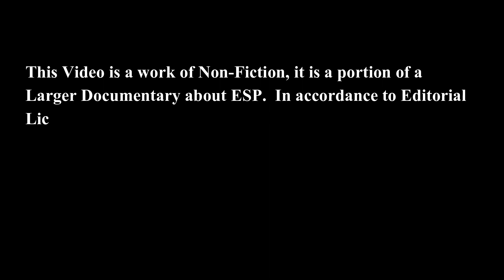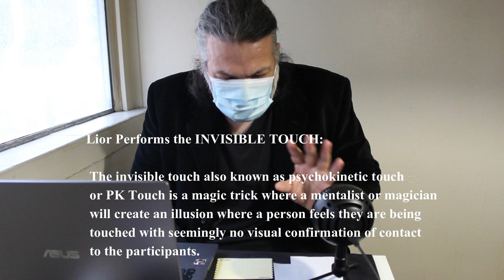Lior Suchard Exposed Revealed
Learn how Lior Suchard Guesses impossible questions, and touches people with just the power of his mind.  Lior tells Jay Leno as a child while eating his spoon began to bend, and he knew things he could not of known.  I pull back the curtain and show you what I think is really going on. Lets find out if my opinion on his methods have any merit.  I am new to editing etc.. so please be kind and bear with me, I will get better. This short clip is part of a larger Documentary I am currently making and have made to dispel modern conspiracies about the world of Magic, Mentalism and the Occult.

These LINKS are in the appropriate order and are Time Sensitive so you may go directly to the event being described.

Link #1 No Trickery Varney And CO.
Link # 3 ESP Denis Walter
Link #4 Zac Efron First Love Jay Leno
Link #5 Center Tear Reveal Varney And CO.
Link #6 He says, "I can't do that" Interview W/ Lior
Link #7 Performs Center Tear Interview W/ Lior
Link #8 GNOME Interview W/ Lior
Link #9 Performs Invisible Touch Jay leno
(Magic Tutorial)